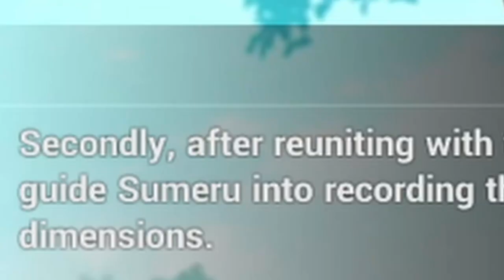Is it worth playing Honkai as: A Returning Player and A New Player (Outdated)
A little journey of mine to see if this game is still worth playing after so long.